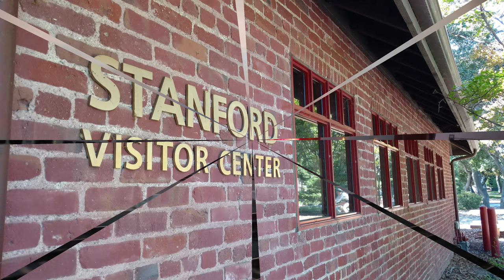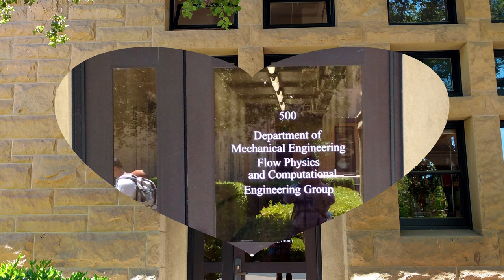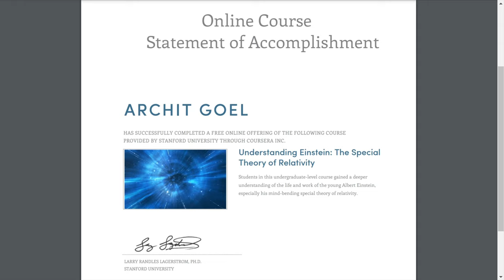A visit to the Stanford University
This vlog presents a visit to the beautiful campus of the Stanford University.

Key achievements of the university are presented, along with photos of its extremely beautiful campus. The extremely painful story behind the university's birth is covered, as well as its philosophy of extreme consideration and flexibility towards students.